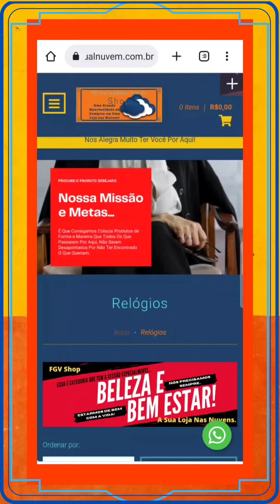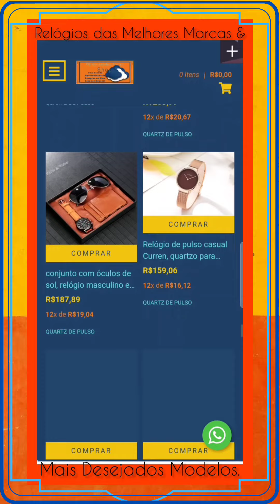os melhores relógios e smartwatchs você encontra na FG Variedades Pra Vc Shop